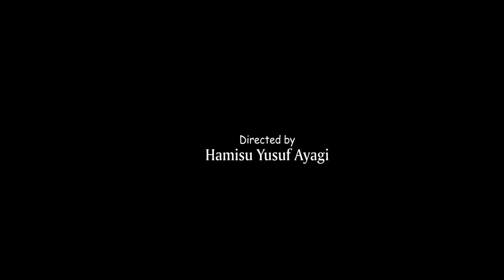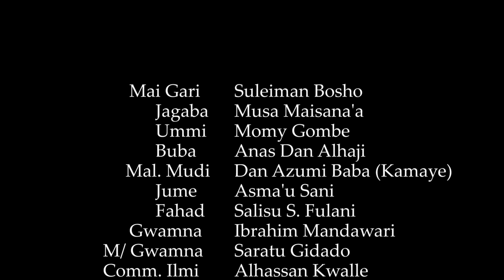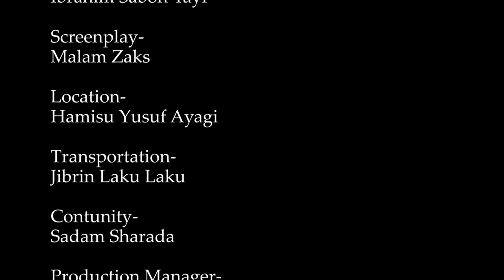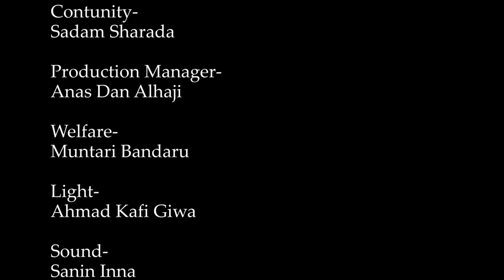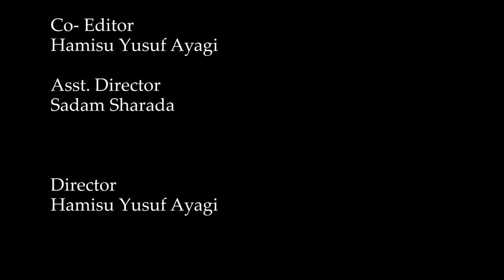'yar cikin da aka watsar ta hadu kuma ta fara soyayya da attajirin - Hausa Movies 2021 | Hausa Film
Jigon Rayuwa Master 2